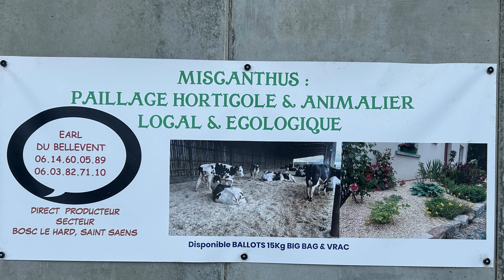KRONE BIG X 1180 au ENSILAGE de MISCANTHUS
Aujourd'hui nouvelle vidéo à l'ensilage de miscanthus 2024 avec une magnifique Krone Big X 1180 avec un ceuilleur 12 rangs .

Au transport :
Fendt 939 Dangreville 3 essieux
Fendt 722 Orenge 3 essieux
Fendt 720 Maupu 2 essieux
Manitou MLT 741-130 PS+ avec un poussoir Orenge

Merci à l’entreprise ainsi qu’à la ferme pour m’avoir autorisé à filmer ce magnifique chantier .